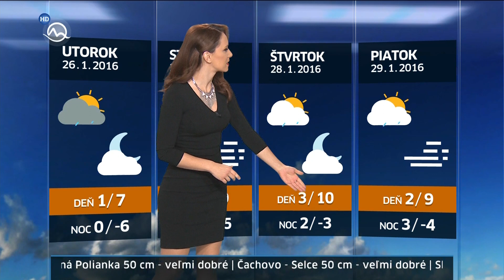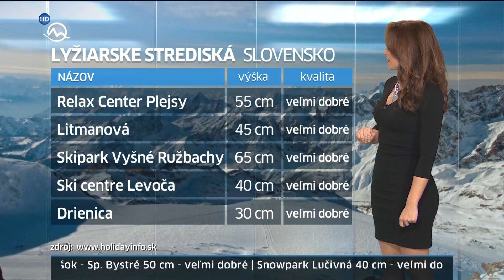Lenka Vavrinčíková Slovakia Weather Presenter 24 January 2016